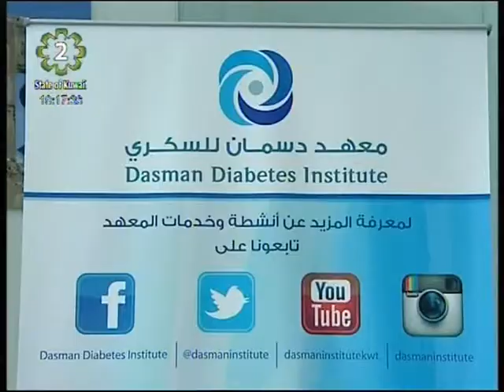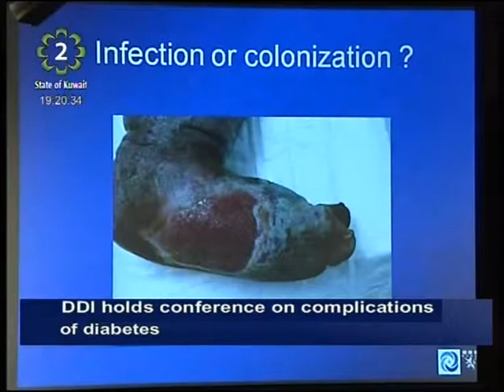Dasman Diabetes Institute & Harvard Medical School hold conference on complications of diabetes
Dasman Diabetes Institute opened a 2-day conference, entitled A Multidisciplinary Team Approach to Vascular and Renal Complications of Diabetes, at its headquarters bringing together international health specialists to discuss, educate and raise awareness on the various problems of diabetes, specifically renal and vascular complications.